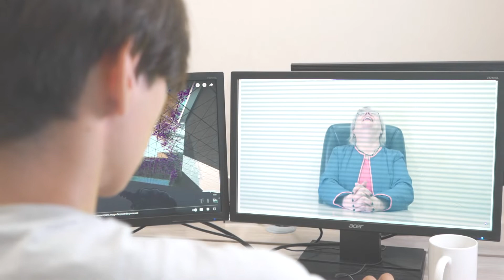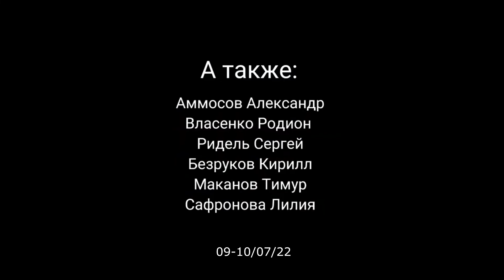STOPGOP - Быстрые Пальчики | 48HFR 2022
Одним прекрасным утром геймер узнает, о том, что Мать Телевидения, хочет отключить полностью Интернет. Наш герой решает взять ситуацию в свои руки, и делает это своими быстрыми пальчиками.

режиссер - Тимур Маканов
актеры - Бейсембеков Руслан, Аммосов Александр, Власенко Родион, Ридель Сергей, Безруков Кирилл, Стрекмет Лариса, Сафронова Лилия, Маканов Тимур
сценарист - Тимур Маканов
оператор - Родион Власенко, Кубрак Алексей
страна - Казахстан
город - Павлодар